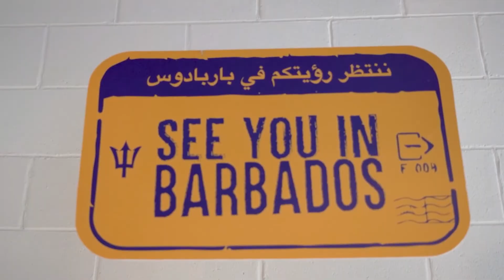Barbados at Expo 2020 Dubai - Ambassador Abed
Welcome to Barbados!
Find out why Barbados is the perfect destination to Play, Work & Invest.

Visit our Pavilion at Expo 2020 Dubai located in the Mobility District.